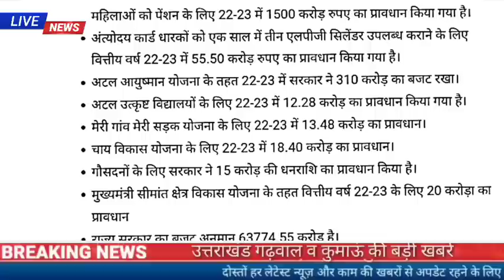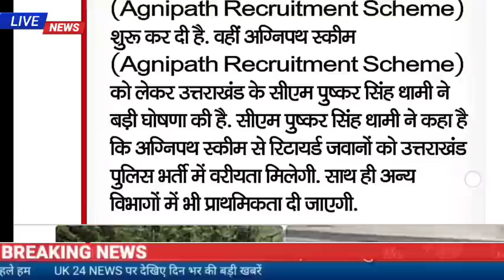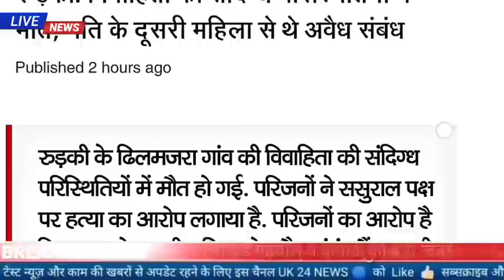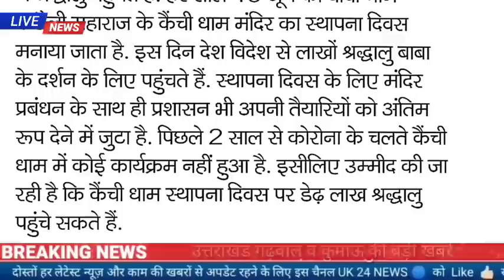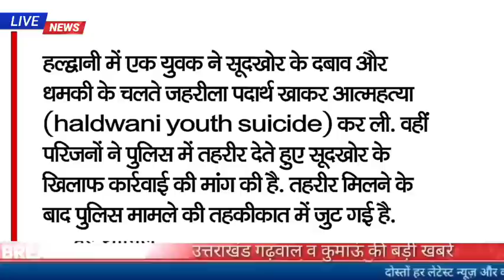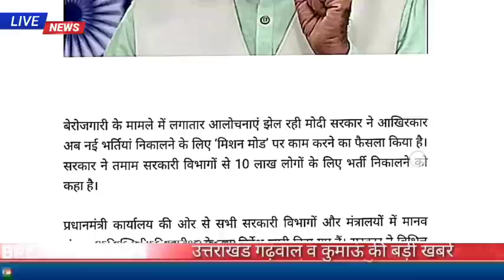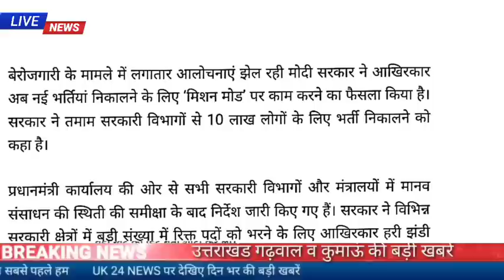14 जून उत्तराखंड शाम की खबरें उत्तराखंड समाचार, धामी का मेगा बजट,उपचुनाव रिजल्ट,